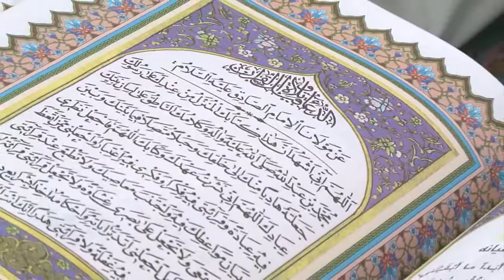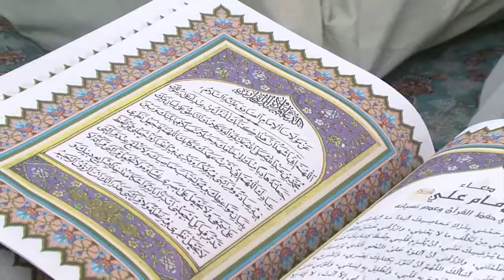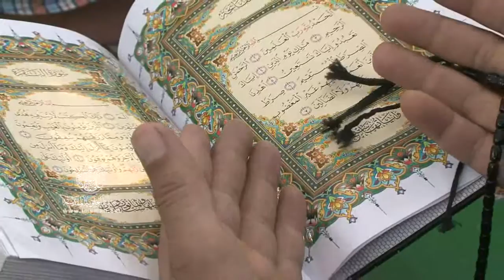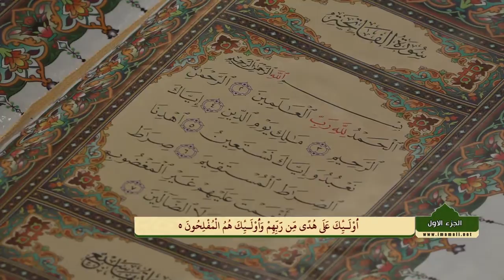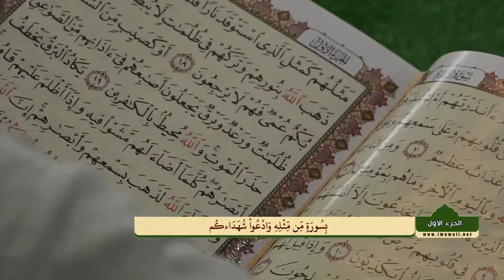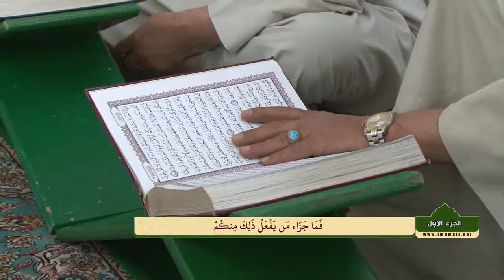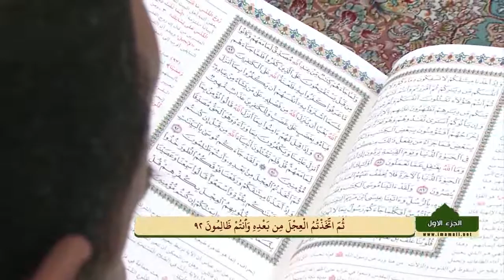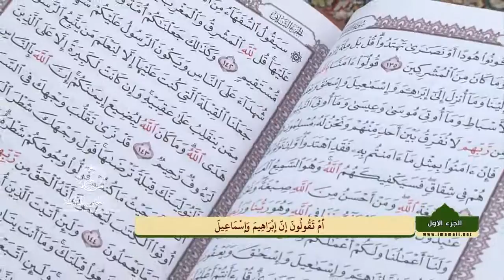الختمة القرآنية الرمضانية || الجزء الاول || العتبة العلوية المقدسة 1437هـ